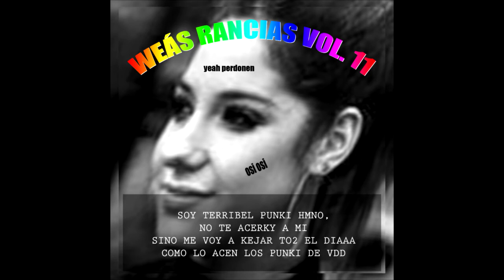Kel Calderon - Me Creo Punky